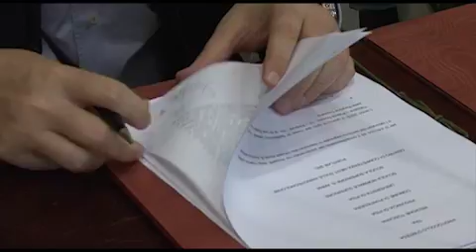Ricerca: un'intesa per sviluppare le Life Sciences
L'accordo è stato firmato da Regione, enti locali, università e strutture di ricerca dell'area pisana